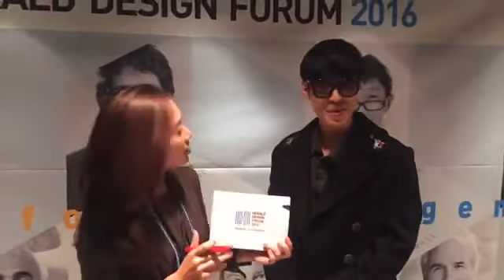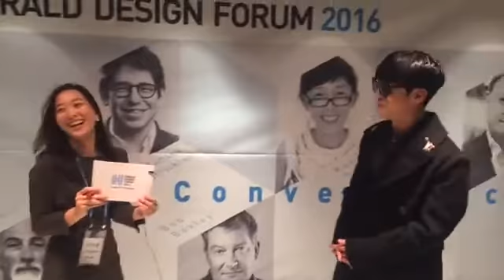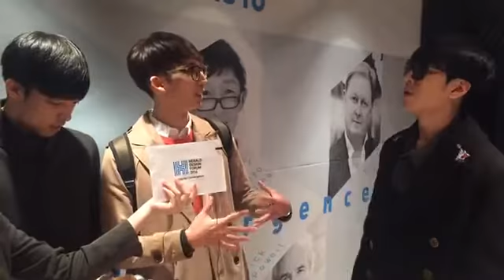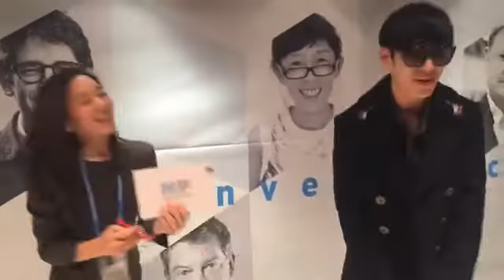[헤럴드디자인포럼2016] 라이브영상10 프리미엄토크_ 고태용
패션 디자이너 고태용
“콜라보의 핵심은 시너지…이용만 하려해선 안돼”